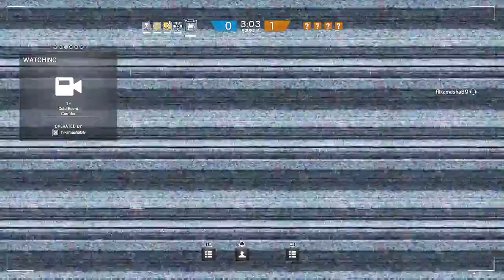Rainbow Six Seige - Casual